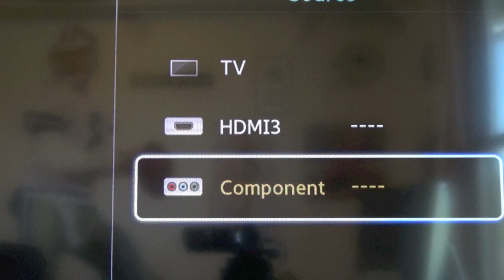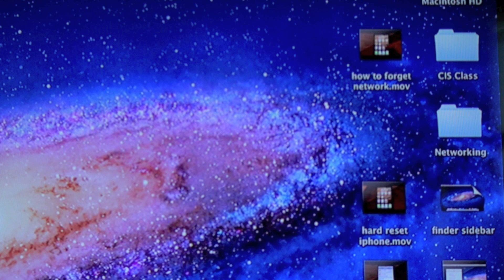How to Connect a MacBook to a TV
This video shows you how to easily connect your Mac Laptop to your TV.